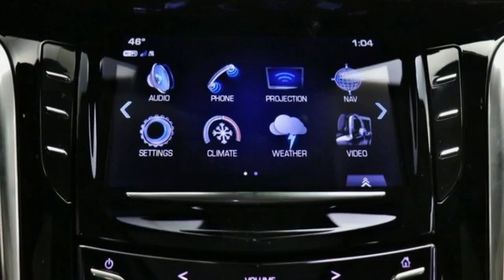2020 Cadillac Escalade Barrington, IL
Year: 2020
Make: Cadillac
Model: Escalade
Trim: Premium
Engine: 6.2L V8
Transmission: 10-Speed Automatic with Overdrive
Color: Black
Interior: Jet Black
Stock #: C9540
VIN: 1GYS4CKJ4LR228629
**COURTESY TRANSPORTATION DEMONSTRATOR** brbrEscalade Premium, 4D Sport Utility, 6.2L V8, 10-Speed Automatic with Overdrive, 4WD, Black Raven, Jet Black w/Jet Black Accents w/Semi-Aniline Leather Seating Surfaces, 12-Way Power Front Passenger Seat Adjuster, 1st 2nd & 3rd Row All-Weather Floor Mats (LPO), 3rd row seats: split-bench, 4-Wheel Disc Brakes, ABS brakes, Adaptive suspension, Advanced Adaptive Cruise Control, All-Weather Cargo Mat (LPO), Automatic Seat Belt Tightening, Blind spot sensor: Lane Change Alert with Side Blind Zone Alert warning, Bose Centerpoint 16 Speaker Surround Sound System, Brake assist, Distance pacing cruise control: Adaptive Cruise Control - Advanced, Driver Assist Package, Driver Awareness Package, Dual front impact airbags, Dual front side impact airbags, Electronic Powered Parking Brake, Electronic Stability Control, Enhanced Automatic Emergency Braking, Entertainment system, Escalade Sport Edition, Exterior Parking Camera Rear, Forward Collision Alert, Front dual zone A/C, Garage door transmitter, Gloss Black Front Grille, HD Radio, Heads-Up Display, Heated & Cooled Driver & Front Passenger Seats, Heated door mirrors, Heated front seats, Heated rear seats, Heated steering wheel, Illuminating Door Handles, Inclination Sensor, IntelliBeam Automatic High Beam On/Off, Interior Protection Package (LPO), Lane Change Alert w/Side Blind Zone Alert, Lane Keep Assist w/Lane Departure Warning, Memory seat, Navigation System, Power Configurable Second Row Bucket Seats, Power driver seat, Power Liftgate, Power Tilt-Sliding Sunroof w/Express-Open/Close, Power-Retractable Assist Steps, Preferred Equipment Group 1SC, Radio: AM/FM Cadillac User Experience w/Nav, Rear air conditioning, Rear Camera Mirror, Rear Camera Mirror Washer, Rear Cross Traffic Alert, Rear Seat Entertainment System, Reconfigurable 4-Color Head-Up Display, Reverse Automatic Braking, Running Side Board Assist Steps, Safety Alert Seat, SiriusXM NavTraffic, SiriusXM Radio, Spoiler, Telescoping steering wheel, Theft-Deterrent Alarm System, Theft-Deterrent Package, Traction control, Turn signal indicator mirrors, VAC Power 17" Disc Brakes, Vehicle Interior Movement Sensor, Wheels: 22" 12-Spoke Alloy. 2020 Cadillac Escalade Black Raven Premium 4WD 10-Speed Automatic with Overdrive 6.2L V8brbrRecent Arrival!brbrbrOur goal is to provide you with all the information needed to help guide you through the process of finding the perfect vehicle that best meets your specific needs and budget. For years, our experienced and friendly sales staff have given customers valuable advice regarding vehicle selection, financing, and leasing options. You'll also feel confident in knowing that our vast selection of new Cadillac models and variety of clean carfax, 1 owner, low mileage pre-owned vehicles are priced using market-based pricing so that you'll always get the best value with us. All new vehicle pricing include all rebates and incentives from GM for a retail sale. Some clients may not qualify for some GM rebates which will effect the online sale price. Loyalty or Conquest for example. New car pricing does not include special APR pricing from GM. Lease pricing does not include retail incentives and will vary from a retail purchase. Please ask dealer for details on final pricing and vehicle stock. We are not responsible for any pricing errors or prior vehicle sales. Please contact dealer for details.

ABOUT US
We appreciate you taking the time today to visit our web site. Our goal is to give you an interactive tour of our new and used inventory, as well as allow you to conveniently get a quote, schedule a service appointment, or apply for financing.

Address:
206 N Cook St